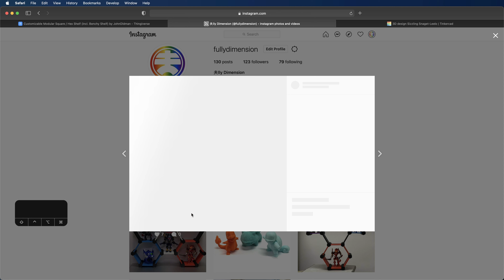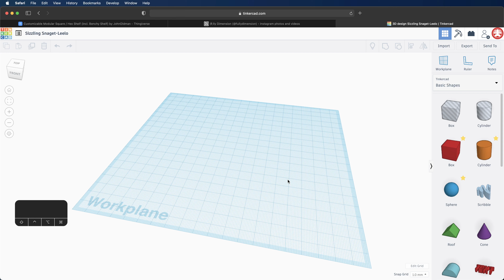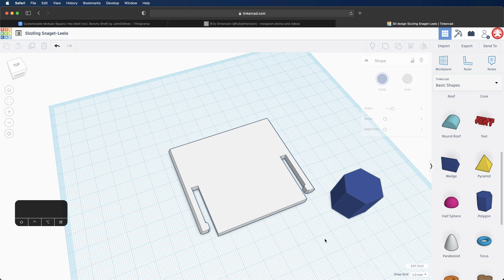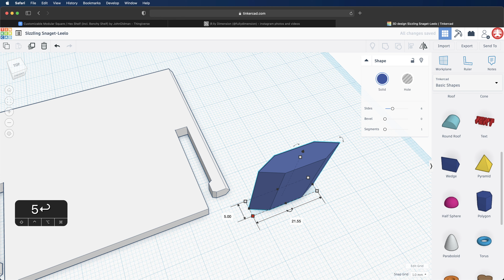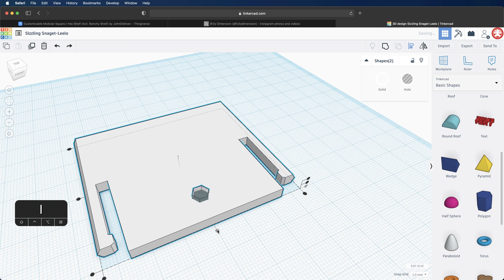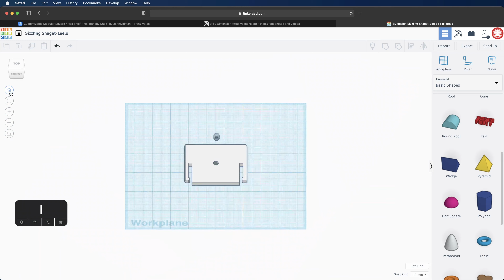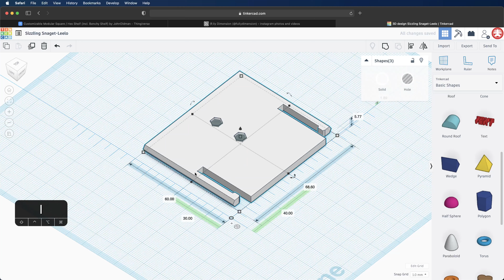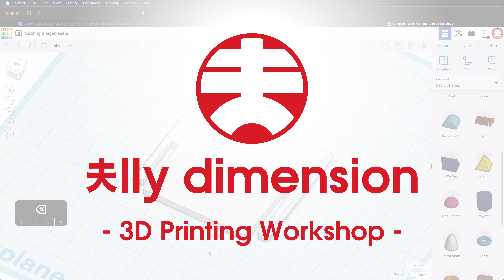TINKERCAD 應用示範：按比例縮放、間尺應用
最近喺 Thingivers 見到個好正嘅組合架，我覺得佢好啱用嚟放我啲 NX Edge Style 嘅 Eva Fiugre！而且我一向好鐘意六角形嘅嘢！砌好咗放好咗之後諗，如果可以有個窿，插到跟 figure 嘅枝架，咁放 figure 就稳陣啲，同埋可以擺更多 post，於事我就打開 Tinkercad，加兩個窿比個平台～

基於 share alike 嘅 License，我都已經將我改咗嘅 model 放咗上 thingivers 做一個 remix. 下面係個架同我改咗嘅圖嘅 download address。

Customizable Modular Square / Hex Shelf (incl. Benchy Shelf) by JohnOldman

Platform for NX Edge Style figure included support by keithchong

大家好，我係基夫，好業餘咁玩咗 3D Printer 無耐，希望可以透過呢個 channel，用廣東話分享一吓我喺「玩」Printer 嘅過程遇到嘅一啲問題及解決方法。如果大家都好似我咁係新鮮業餘玩家，不妨大家交流一下。

如果你睇完條片又覺得有用嘅話，記得比返個 like，再訂閱埋 夫lly 呢個 channel，再再㩒埋個鐘仔。